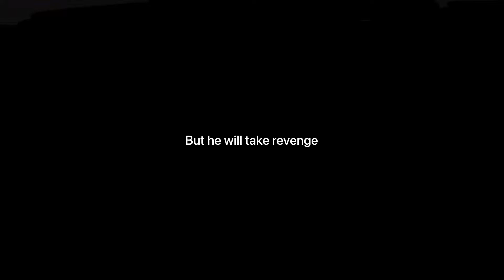Greek vs Turkish Keyboard Warrior | Battle of the Century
I hope this video doesn’t offend you in any way, this is just how Greek and Turkish keyboard warriors fight, nobody really wins in reality but for the purpose of the meme and because I am Turkish, Ahmed Demircioglu wins 😎

if you have any video ideas you can write down in the comment section.